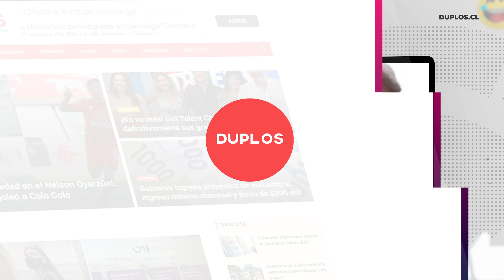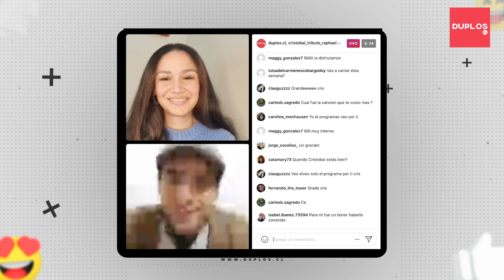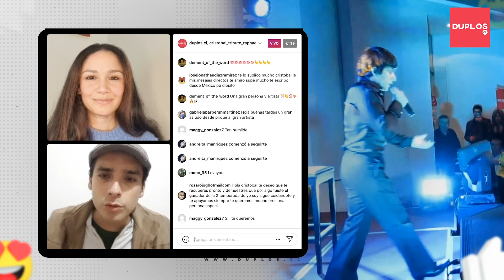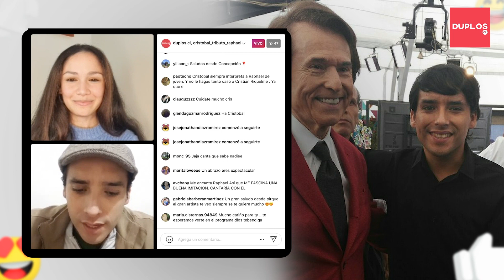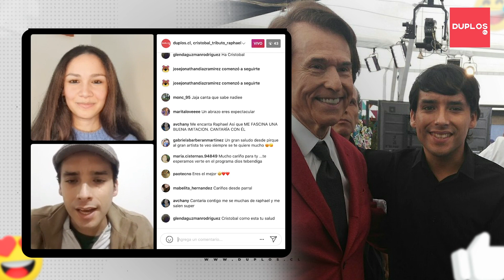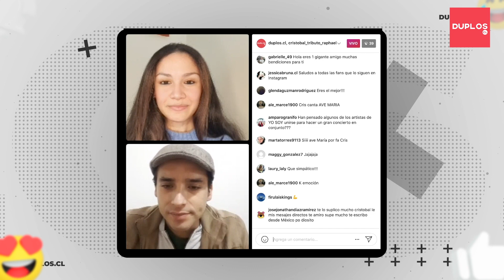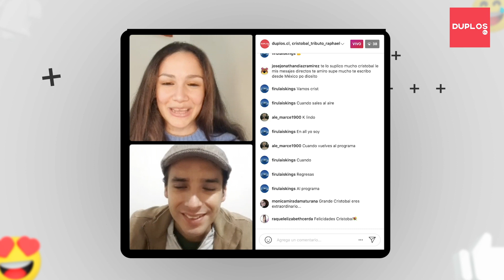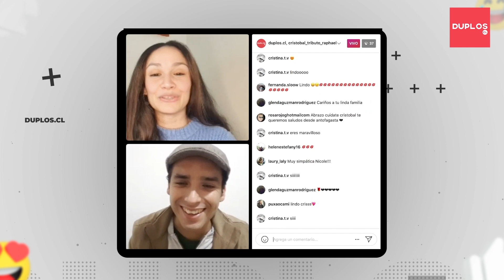Entrevista | Cristóbal Osorio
Conversamos con @cristobal_tributo_raphael

Imitador chileno del gran Raphael de España @raphaelartista , ganador de Yo Soy 2🥇 y destacado participante de Yo Soy All Stars🎙🎶💃 Definitivamente, ¡Una "gran noche" llena de VIDA! ¡Un escándalo!!!👏🏼